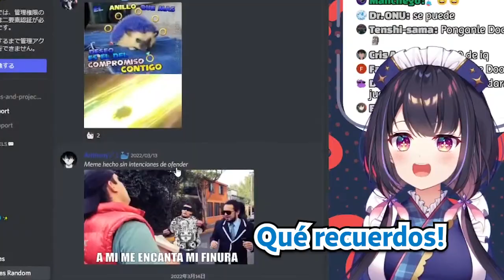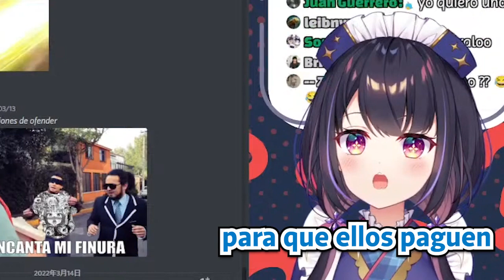Hina quería un Poleron Otaku | Clip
Hina revisa Memes y recuerda haber querido comprar una chaqueta algo...extravagante...

Hina Misora Clip